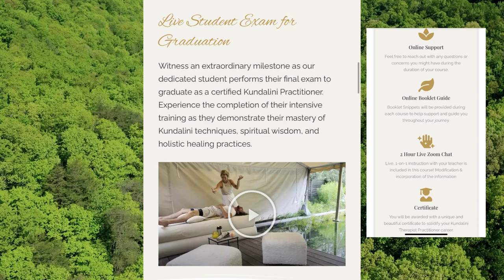KUNDALINI THERAPIST COURSE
How about we start by defining Kundalini? This can be explained in terms of life force, creative energy, and sexual energy, all of which are terms that describe this lovely energy. This energy derives from the energies of the sun, stars, galaxies, the soul, and the ground upon which your feet are placed.

You can fully discover who you are by fusing all these aspects of divine energy and remembering all your past lives, your soul, and your divinity! When we examine our kundalini more closely, we find that it is actually the entire universe manifested as a human being, with our kundalini being our distinct DNA string. Our ability to consciously shape the present, which is always within our kundalini stream and active at the base of our spine, helps us to understand that we are starting to become masters of our own destiny as we begin to connect to our kundalini.

Through Kundalini’s awakening, one can access their inner strength and understand their life’s purpose more fully. This spiritual quest may result in a deeper sense of fulfillment and a closer relationship with the universe.